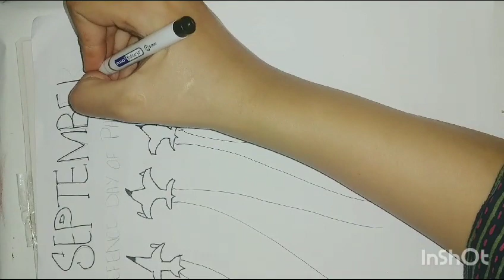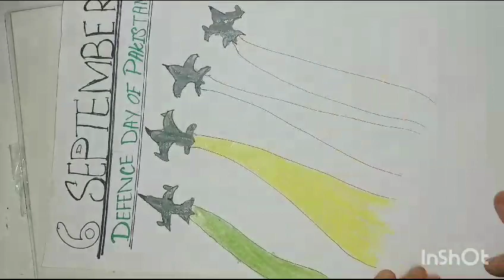how to draw defence day jet #6 September drawing#easy#AZ art techniques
Today I will teach you how to draw defence day .It is a jet drawing of 6th September . This is an easy and step by step tutorial of
AZ art techniques .
thanks
how to draw defence day pakistan an army #6 September drawing easy AZ art techniques